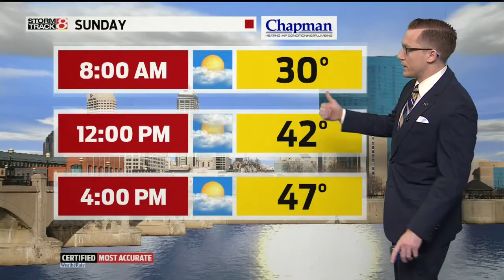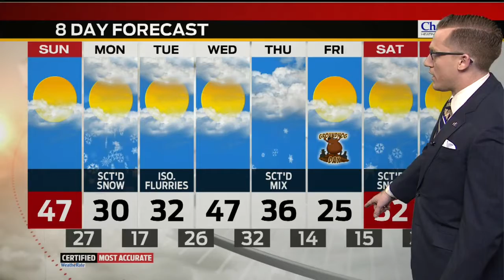Storm Track 8 Web Weather Video